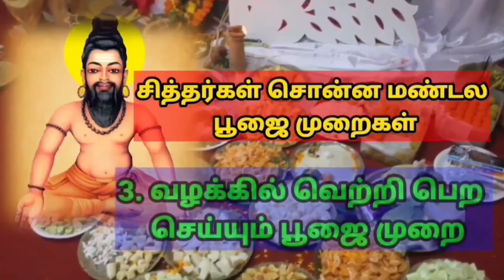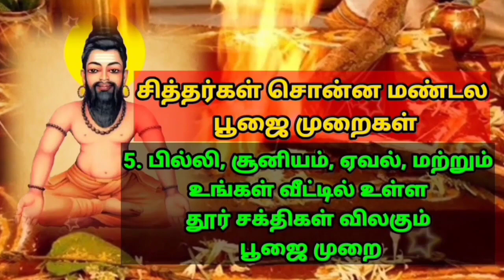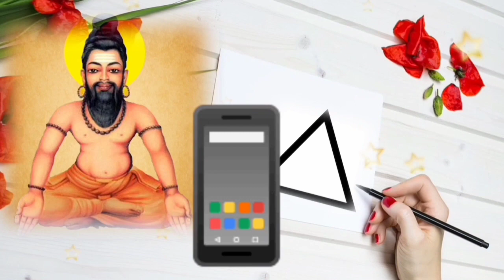வாசி மந்திரத்தின் தெய்வீக குணம் Agathiyar வாசியோகம் Vasiyogam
வாசியின் தெய்வீக குணம் வெளியே வரவேண்டும் என்றால் உங்கள் வாசி மந்திரம் சொன்னால் வரும் என்று அகத்திய மகான் சொல்கிறார்.

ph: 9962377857